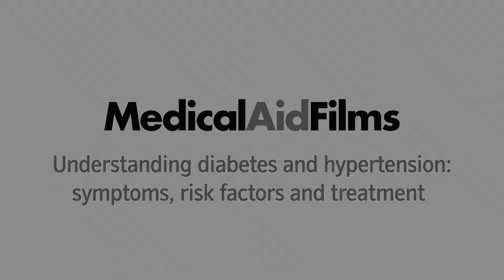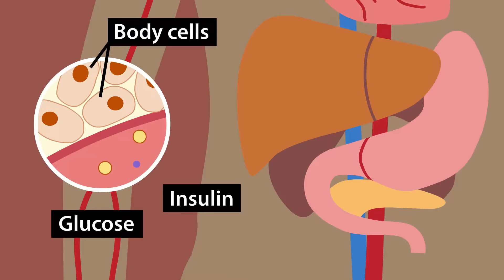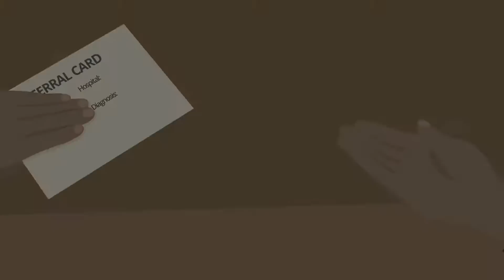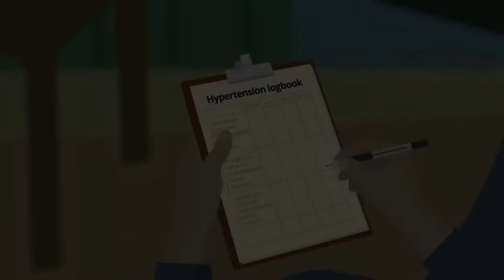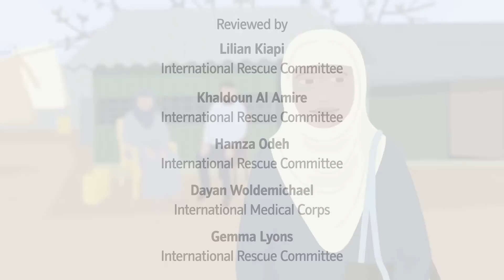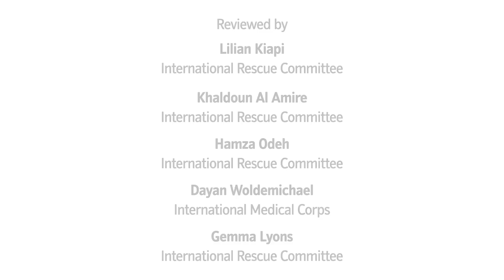Understanding diabetes and hypertension symptoms, risk factors and treatment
This animation aims to help community health workers in humanitarian settings gain a better understanding of two common non-communicable diseases - diabetes and hypertension - including their symptoms, associated risk factors and treatment. It was produced for The International Rescue Committee Non-Communicable Diseases Consortium Project, a collaboration made possible through funding from USAID and The Office of U.S. Foreign Disaster Assistance (OFDA).